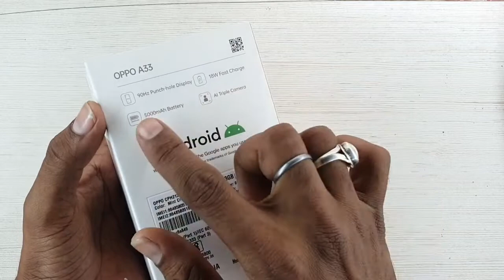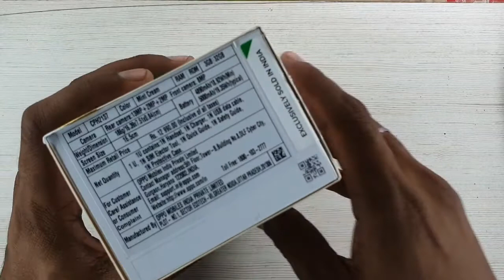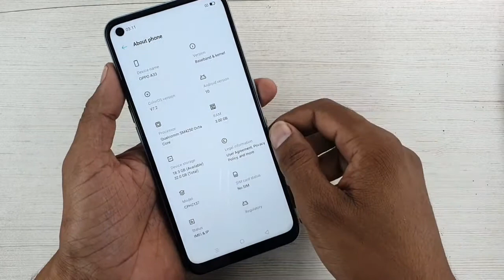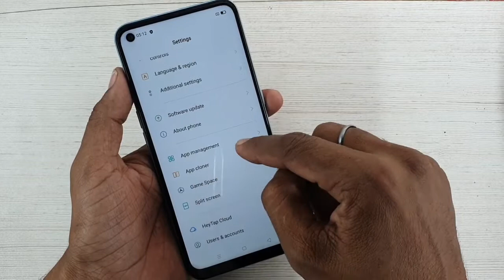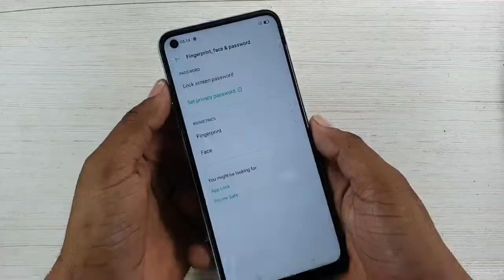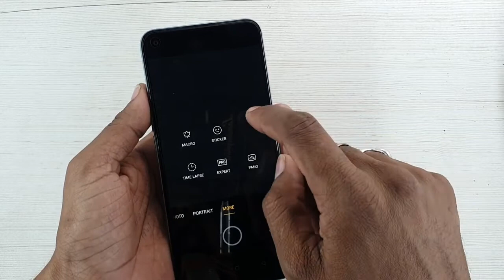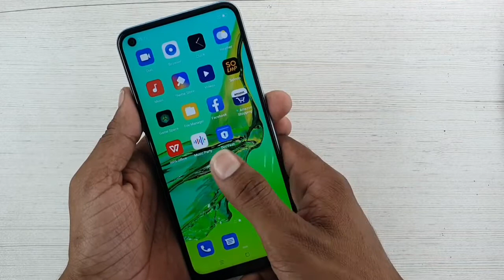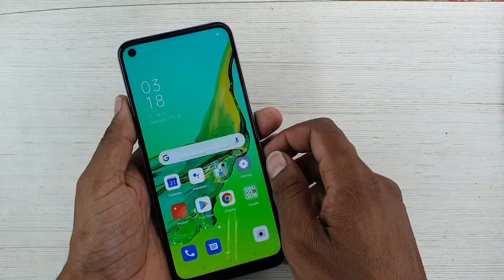Oppo A33 Mint Creem Unboxing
me is video me karne wala hu Oppo A33 ki Unboxing